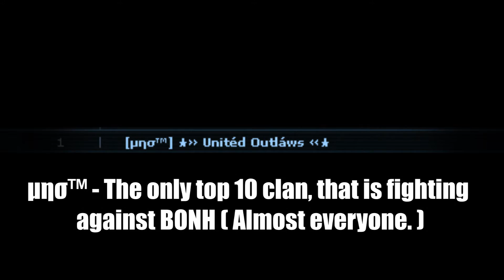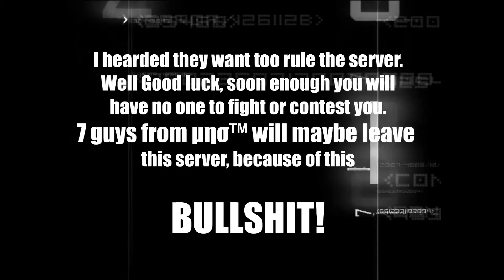DarkOrbit | •» ★μησ™ VS 5+ clans? | RIP GE7 «•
Need 5 clans to come kill us? Pussy alliance!